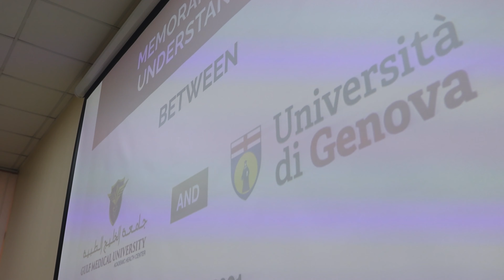UniGe e Gulf Medical University, Emirati Arabi Uniti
UniGe, con il Rettore Federico Delfino, ha siglato un importante accordo di collaborazione in ambito didattico, scientifico e di mobilità internazionale con GMU - Gulf Medical University, realtà di
primaria rilevanza in campo biomedico sul territorio degli Emirati Arabi Uniti.